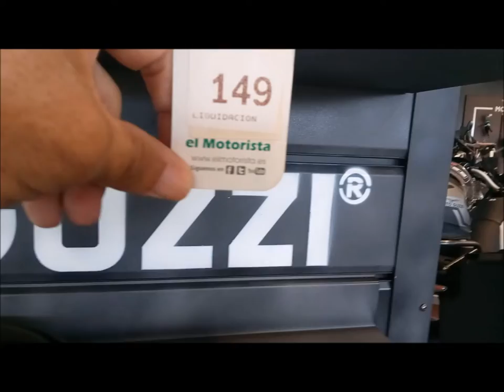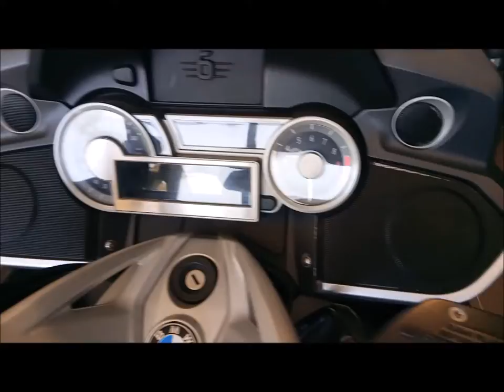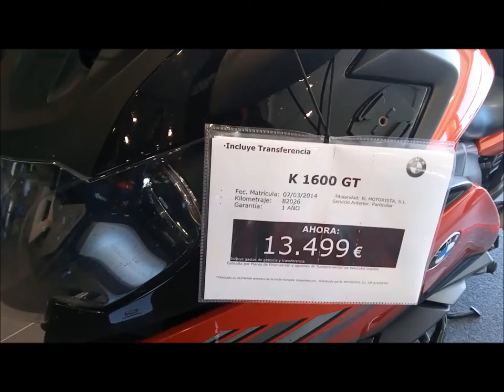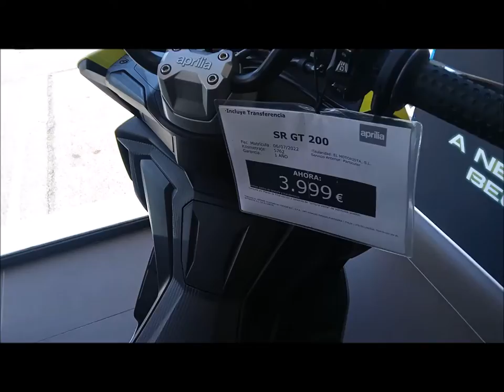El Motorista, Dos Ruedas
Tiendas el Motoristas, todo lo inimaginable para el vehiculo de dos ruedas, Motos, bicicletas, ropa, accesorios, etc.